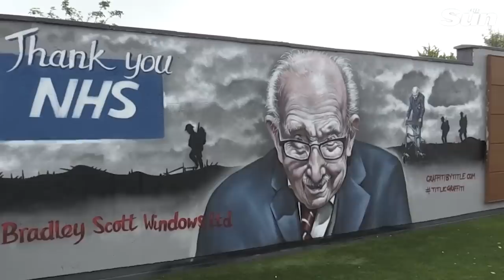Why Captain Tom’s daughter Hannah Ingram-Moore was ordered to tear down spa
CAPTAIN Tom's daughter is fighting to keep the pool and spa complex she built in her dad's name after she was ordered to tear it down.

Hannah Ingram-Moore, 52, and husband Colin have been accused of using the hero fundraiser's name to build the 50ft by 20ft pool house equipped with changing rooms, toilets and showers.

Captain Tom’s daughter Hannah Ingram-Moore fights order to tear down spa after ‘building it in name of hero’s charity’